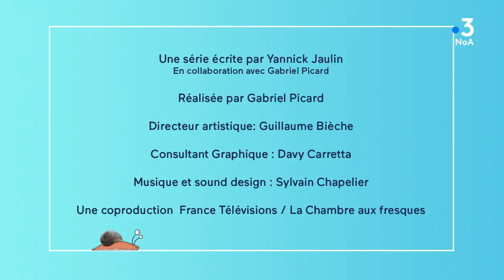Les mots du poitevin-saintongeais : Kétokolé une grole ?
Un abécédaire animé des mots du poitevin-saintongeais. Le comédien 🎭 Yannick Jaulin raconte avec humour, et l’accent si caractéristique du saintongeais, ces mots que nous avons dans l’oreille 👂 sans toujours connaître leur origine 🤔. À retrouver plusieurs fois par jours sur